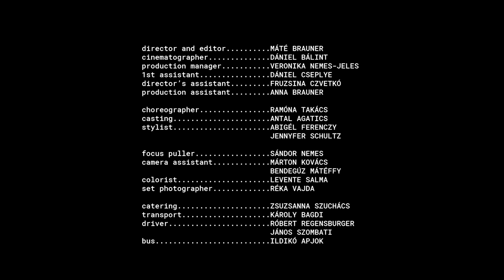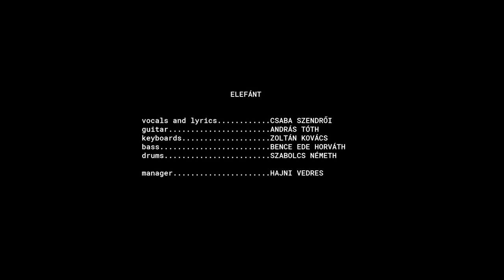Elefánt - KÖSZ (OFFICIAL VIDEO)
ELEFÁNT - KÖSZ

Director, editor: Máté Brauner
Cinematographer: Dániel Bálint
Production manager: Veronika Nemes-Jeles
1st assistant: Dániel Cseplye
Director's assistant: Fruzsina Czvetkó
Production assistant: Anna Brauner

Choreographer: Ramóna Takács
Casting: Antal Agatics
Stylist: Abigél Ferenczy , Jennyfer Schultz

Focus puller: Sándor Nemes
Camera assistant: Márton Kovács , Bendegúz Mátéffy
Colorist: Levente Salma
Set photographer:  Réka Vajda

Catering: Zsuzsanna Szuchács
Transport: Károly Bagdi
Driver: Róbert Regensburger, János Szombati
Bus: Ildikó Apjok

Cast:
Zoltán Balla
Fruzsina Czvetkó
Emese Kárász
Dávid Kollár
Bence Kovács
McBernie Francis
Jorge Lopes
Kothalawala William
Hunor Miklós
Éva Patay
Tibor Patay
Máté Pálinkás
Ágnes Andrea Schneider
Tompos
Ottó Ulmann
László Valiszka
...and a lot of Elefánt fans

ELEFÁNT:
Ének, szöveg: Szendrői Csaba
Gitár: Tóth András
Billentyű: Kovács Zoltán
Basszus: Horváth B. Ede
Dob: Németh Szabolcs

Management:
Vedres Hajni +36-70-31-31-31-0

A hangfelvétel a SuperSize Recording-ban készült.
Felvétel, keverés, mastering: Dexter Fejér Dániel

ELEFÁNT - KÖSZ

Túl boldog vagyok éppen,
Alig állok a lábamon én.
Egyetlen szomorúságom van csak,
De az is oly szép.
Alig állok a lábamon már.
A vihar pont elvonul, addig
Annyi legyen csak, amennyi muszáj.
Számolunk tíztől vissza,
Mire végzünk, kezdődik ám,
Az élet, amire mindig vágytál.
Mindenkit puszilok, csá!
10, hogy semmit sem bánok.
9, hogy szerettem már.
8, hogy mindennek vége egyszer.
7, hogy egy picikét fájt csak.
6, hogy páran szerettek.
Kösz a friss levegőt!
4, hogy nem halok éhen.
3, a vizet a vízen lebegőt.
2 hajót ott a horizontnál,
Ahogy metszi az éjfeketét.
Az egyetlen szomorúságom
Kösz, hogy minden nagyon jó.
Minden nagyon szép.
Minden nagyon jó.
Minden nagyon jó-ó-ó-ó-ó
7 főbűn szinte mind megvolt.
Kösz, hogy sose haragudtál!
Kösz a családomat!
Kösz nekik, hogy egy szó nélkül kibírták!
Szép, hogy lassan eltűnök.
Hol volt hold, hol nem volt.
Ahogy behúzom az ajtót,
Rögtön kinyílik a mennybolt.
Kösz az esőt mindig.
Akkor is, ha megáznék.
Kösz, hogy minden pont így jó!
Szóval annyi csak, hogy:
Kösz, hogy semmit sem bánok!
Kösz azt, hogy szerettem már!
Kösz, hogy mindennek vége egyszer!
Kösz, hogy egy kicsikét fájt csak!
Hogy minden nagyon szép.
Minden nagyon jó.
Minden nagyon szép.
Minden nagyon jó-ó-ó-ó-ó-ó.
Minden nagyon jó.
Minden nagyon szép.
Minden nagyon jó-ó-ó-ó-ó-ó.
Minden nagyon szép.
Minden nagyon jó.
Minden nagyon jó-ó-ó-ó-ó-ó.